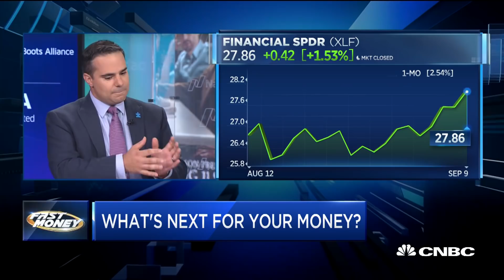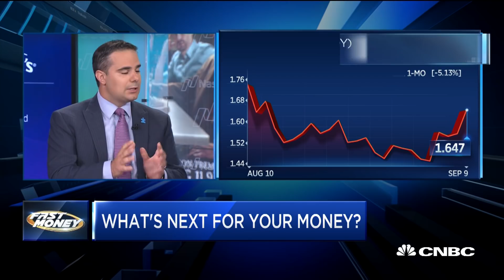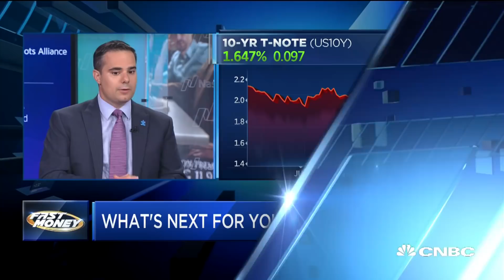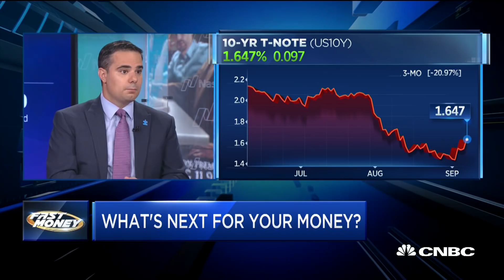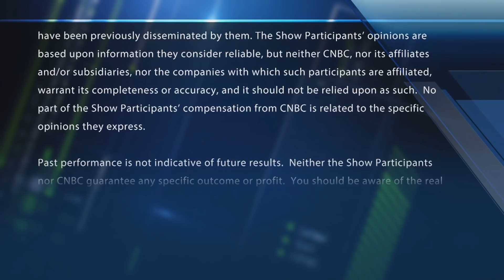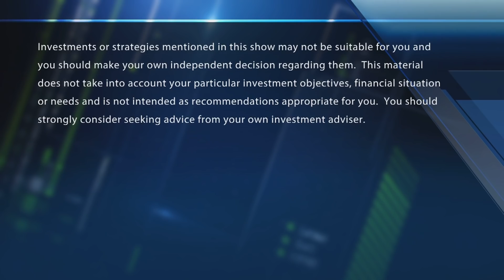Central banks' big moment with the Fed meeting next week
The Fed meets next week. Are central banks ready for their close-up? With CNBC's Melissa Lee and the Fast Money traders, Tim Seymour, Carter Worth, Karen Finerman and Guy Adami.